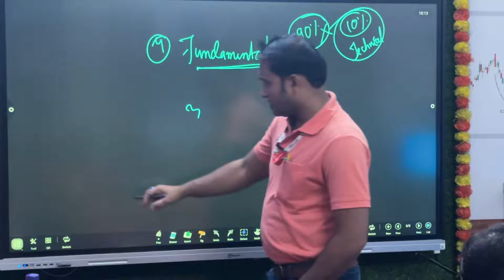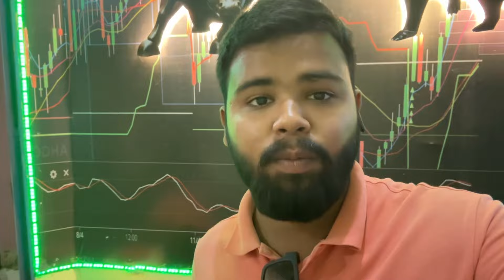Special class k bich main media wale a gaye 😟😳 || MYF Academy of Stock Market